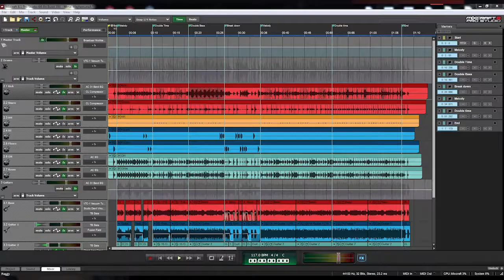Capture your sound with Mixcraft!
Mixcraft is powerful and easy to use recording software. Use it to create your music and share it with the world.